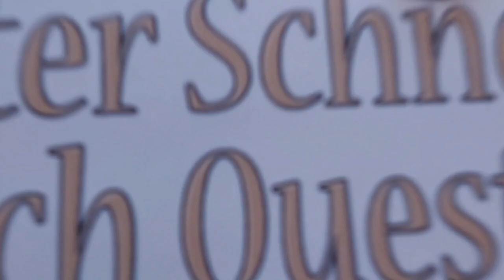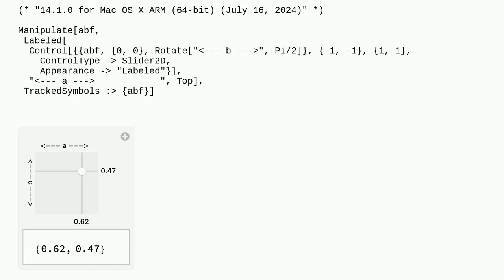Mathematica: How to label axes in Slider2D?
How to label axes in Slider2D?

A special thanks goes out to the community

  slider2d manipulate